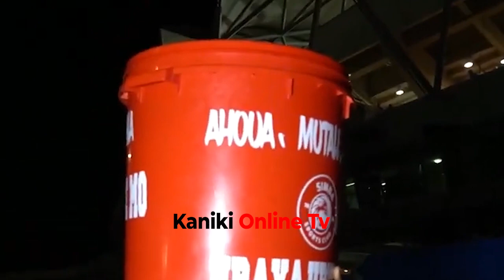UTACHEKA TAMBO ZA SHABIKI HUYU WA SIMBA